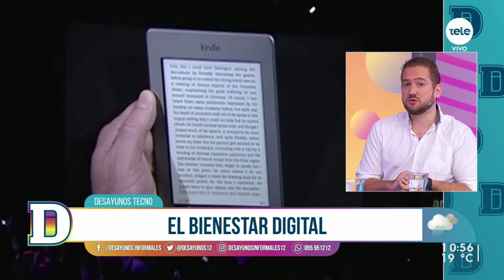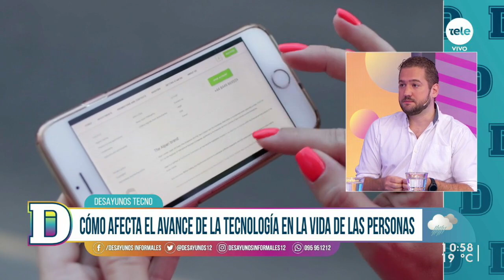La importancia del bienestar digital